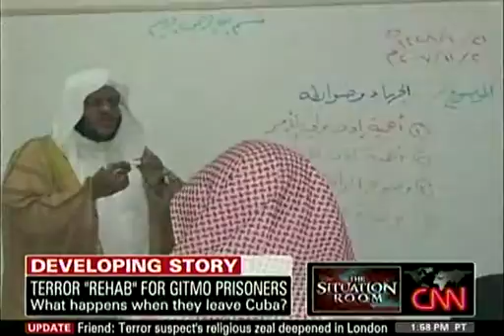cnn terror rehab 12 31 2009